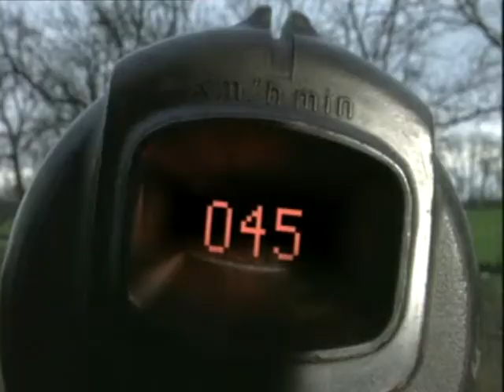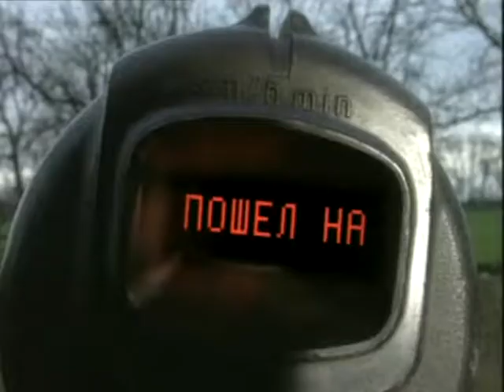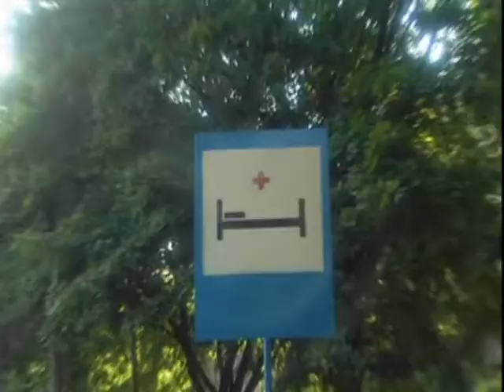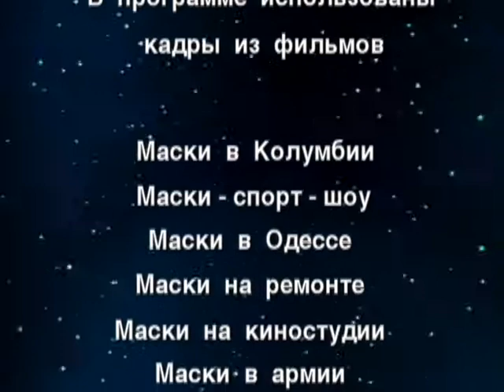1996 Маски–шоу — Пришелец в гостях у Масок Эпизод 2